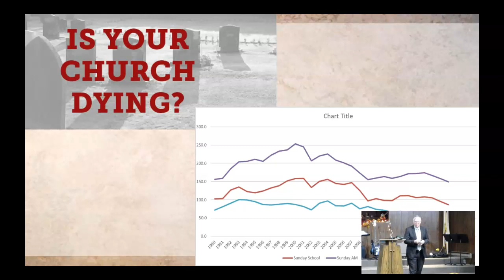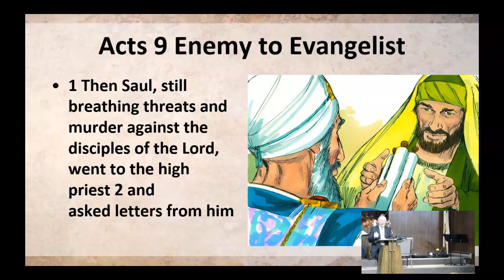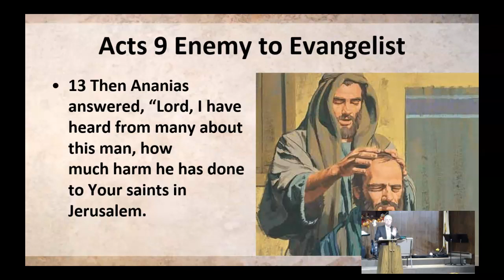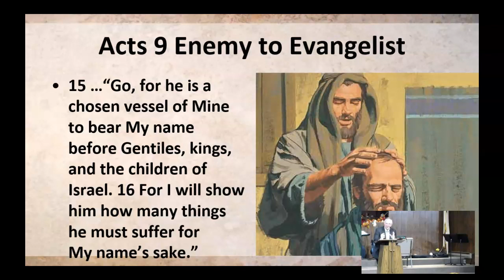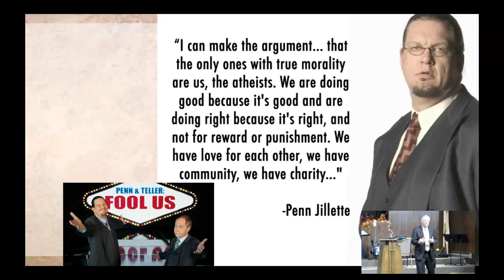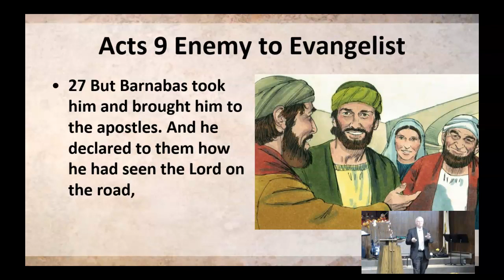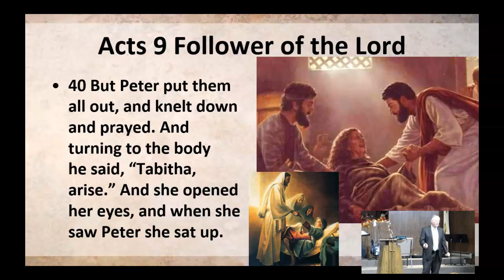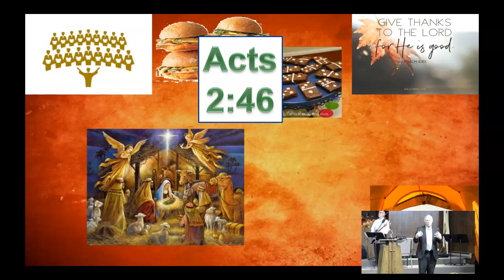2019 1117 AM